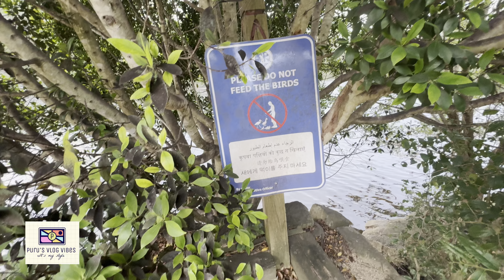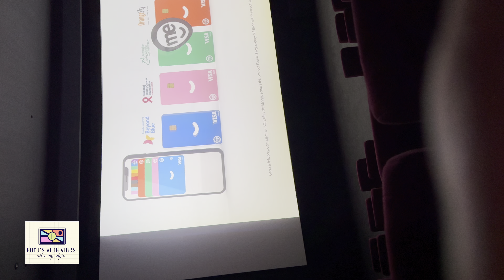Aaj to movie dekhne gaya 🎬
Today I went to Paramatta lake for boating , but no luck the. Change the plan and went for dinner in Harris park after that we went for a movie . We watched the movie fighter .